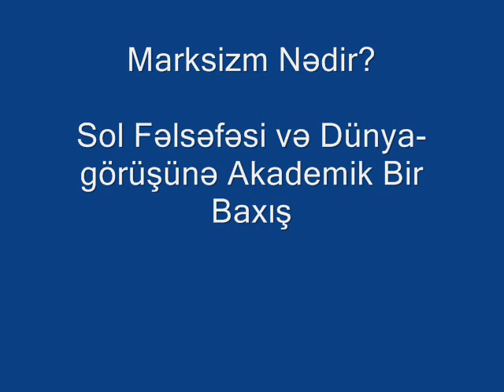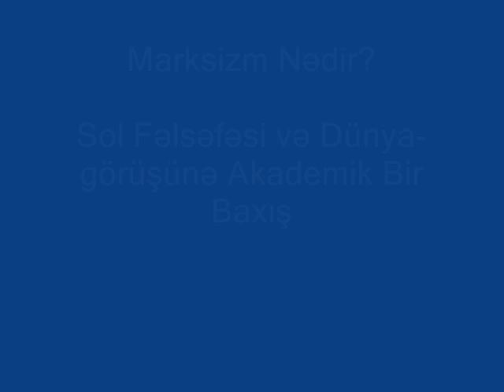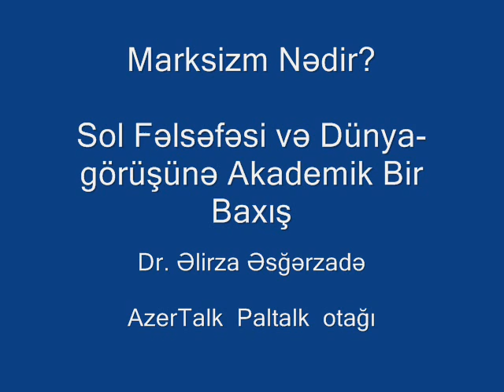Marksizm Nədir? Dr. Əlirza Əsğərzadə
"Marksizm Nədir? Sol-un Fəlsəfəsi və Dünya-görüşünə Akademik Bir Baxış" AzerTalk Media Forum, 30 Dekabr. 2012